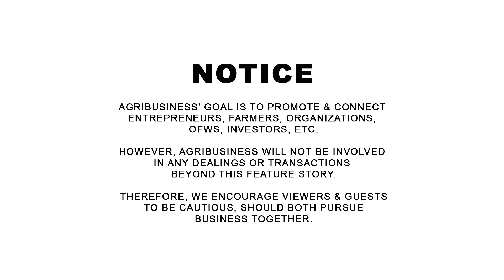RICE CONTRACT GROWING ng NIA, Ito na ba ang SAGOT sa Pagbaba ng Presyo ng BIGAS?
NATIONAL IRRIGATION ADMINISTRATION with Admin EDDIE GUILLIEN PART 2: RICE CONTRACT GROWING ng NIA, Ito na ba ang SAGOT sa Pagbaba ng Presyo ng BIGAS?